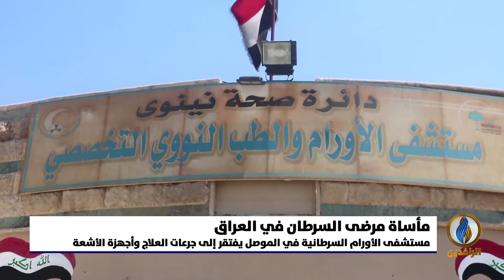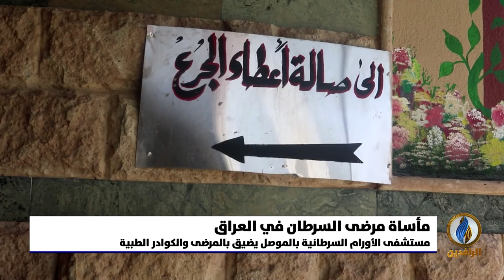تقرير إخباري.. مستشفى الأورام السرطانية في الموصل يفتقر إلى جرعات العلاج وأجهزة الأشعة